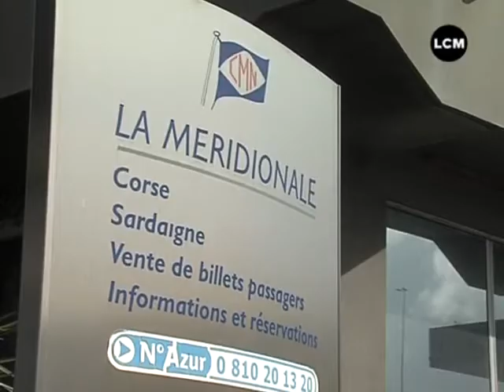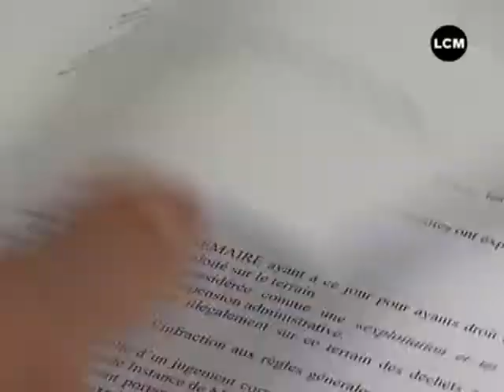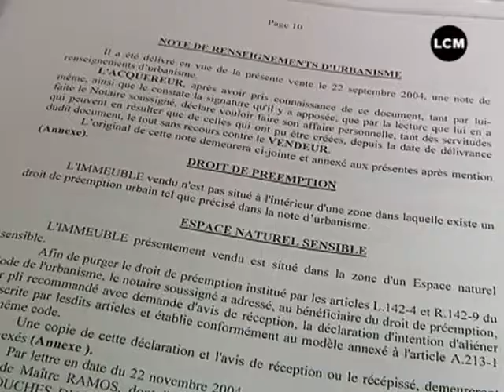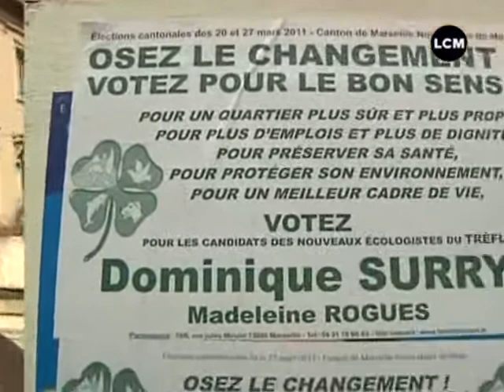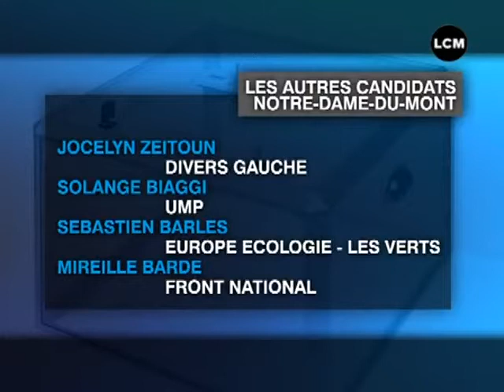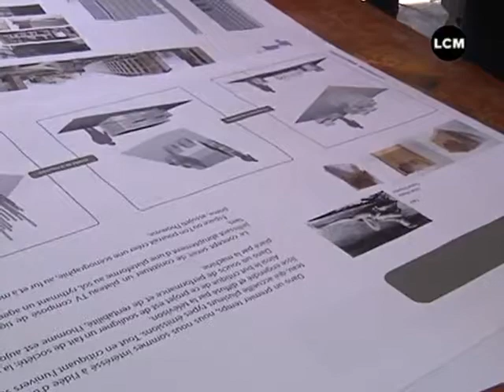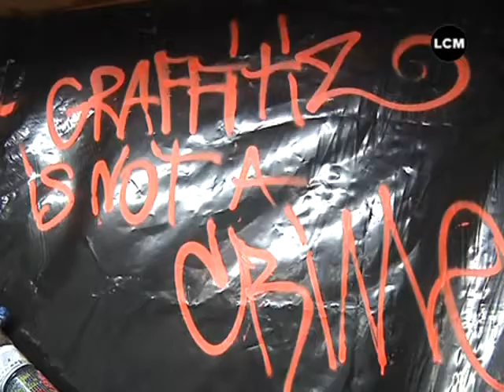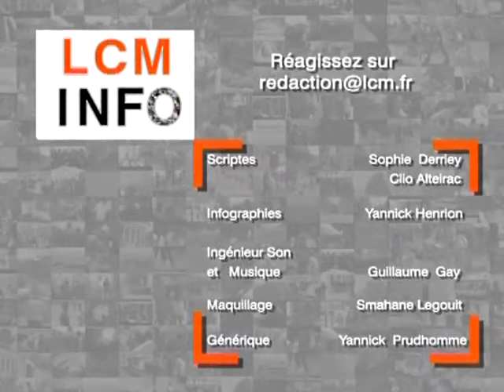JT Marseille - LCM Info du 16/03/2011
DROITS RESERVES. Pour conserver ce reportage